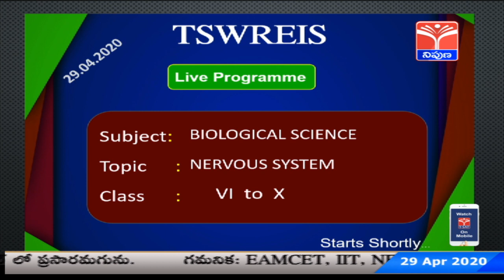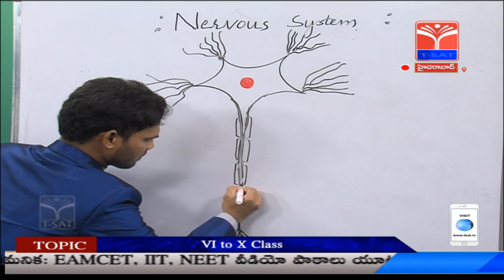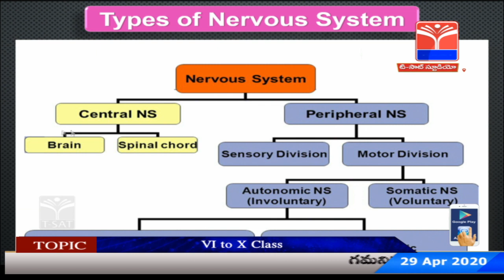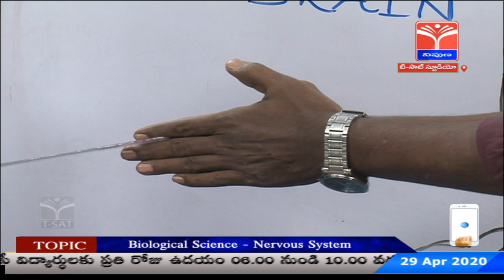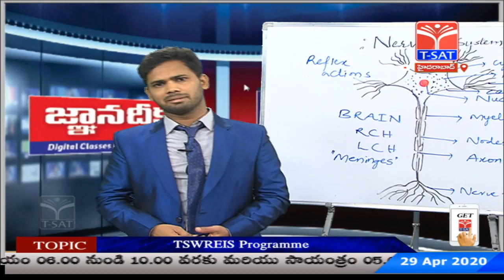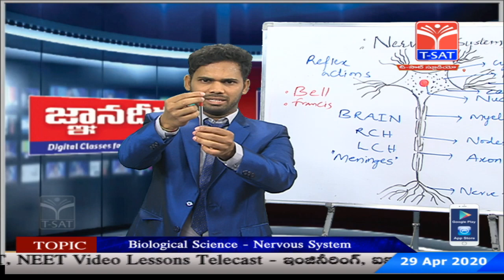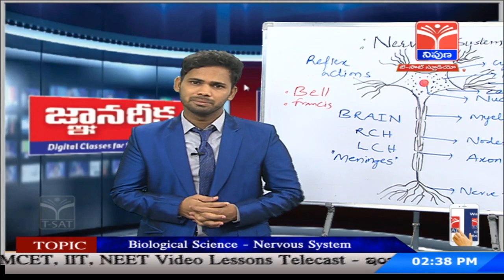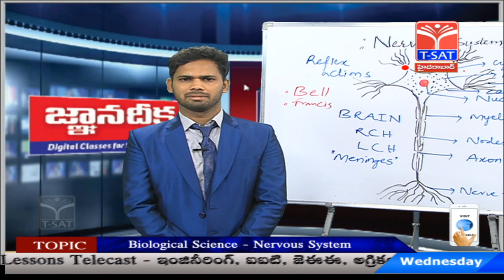TSWREIS - Gnaana Deeksha || Biological Science - Nervous System || LIVE